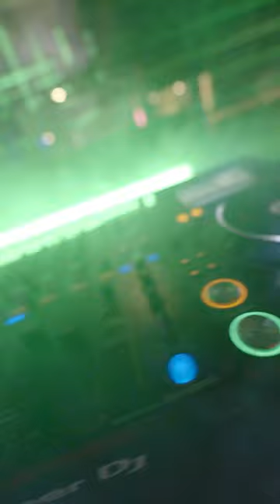Vulture Club & Banquets